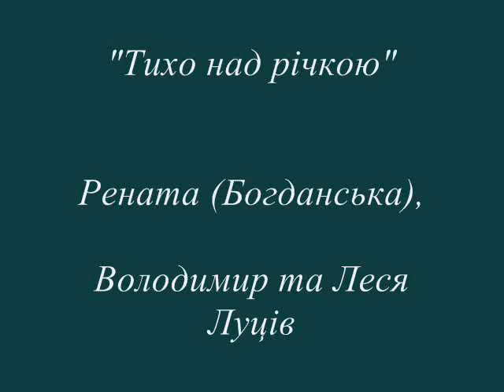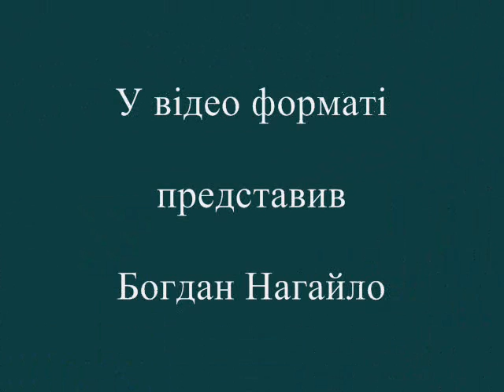"Тихо над річкою" - Рената (Богданська), Володимир та Леся Луцiвi